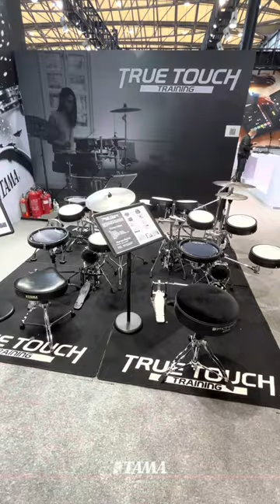Music China 2023 - TAMA Booth